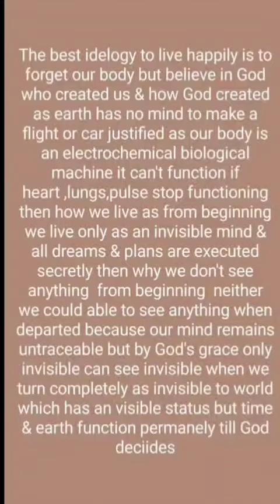Glory to God who creates us